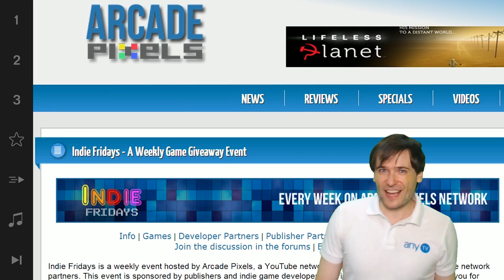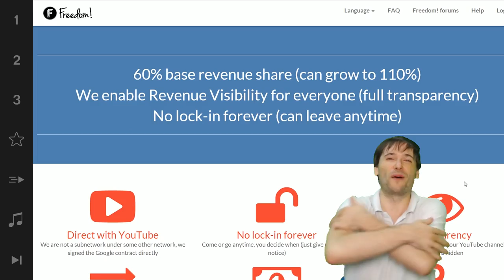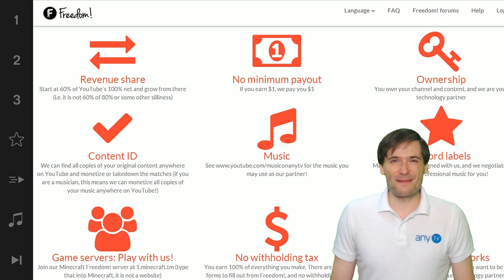Weekly game giveaway! - Indie Fridays #2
XSplit

Music

Discover any.TV!